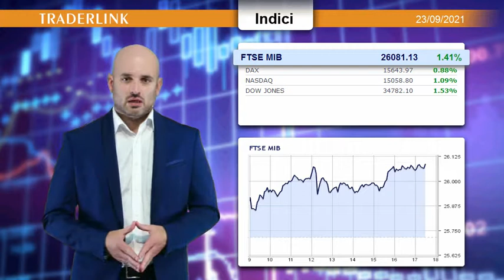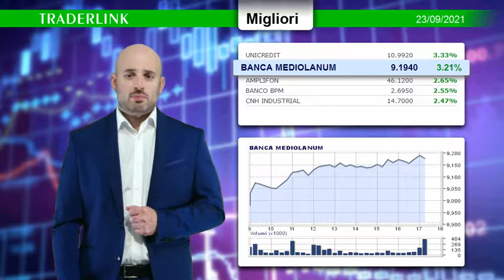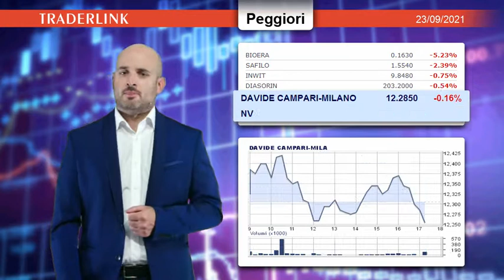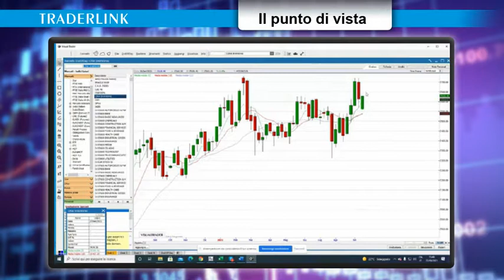OCCHIO ALLA BORSA - Le news finanziarie del 23 settembre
Le news finanziarie di oggi con il contributo di Giacomo Moglie: Scampato pericolo sui mercati?

Gli indici di Wall Street si avviano sopra quota, il Nasdaq riconquista i 15 mila , mentre il DowJones guida i rialzi in termini percentuali. A Milano acquisti su Unicredit, BancaMediolanum e BPM, mentre i passivi sono frazionali.